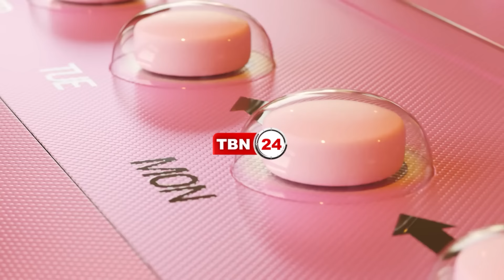যৌন অক্ষমতার চিকিৎসা; ওষুধ ও পার্শ্বপ্রতিক্রিয়ার ভয়াবহতা | TBN Wellness | Episode 535.2 |ED Medicine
Moderator: Dr. Sajol Ashfaq.
Guest: Dr. Monzur Morshed, MD, Invasive Cardiology, Echocardiograpy and Nuclear Cardiology.

অক্ষমতার চিকিৎসা; ওষুধ ও পার্শ্বপ্রতিক্রিয়ার ভয়াবহতা | TBN Wellness | Episode 535.2